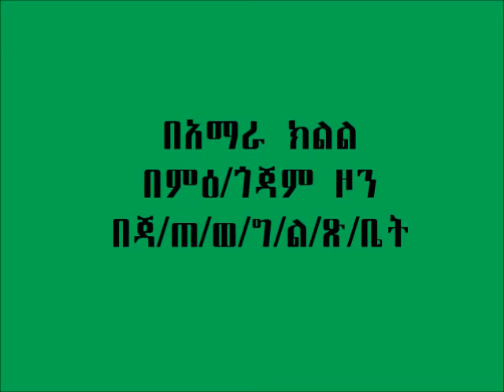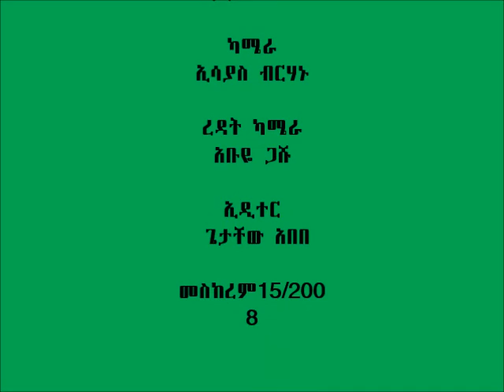Jabi Tehnan Roddes Feeding unedited